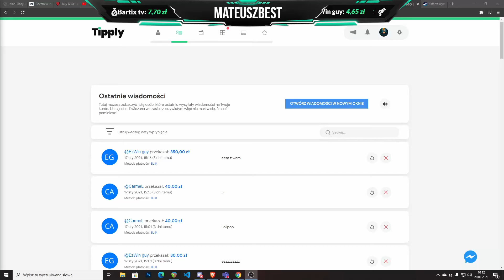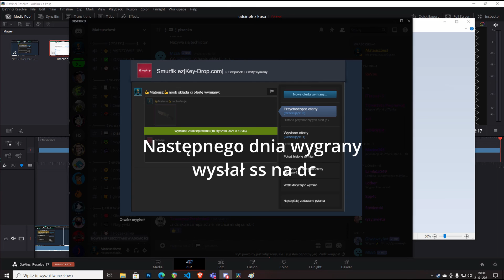🤑Kosa dla Top Donate została wysłana🤑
Siema dzisiaj wysyłam kose dla top donate wygrał ją EzWin guy

▶Dzięki za oglądanie tego filmu oczywiście nie zapomnij o subiku i łapce w górę pod odcinkiem
TAGI DO FILMU:

cs, go, counter, strike, global, skin, changer, rudy, stream, you, tube, gaming, live, na, żywo, kozak, oddshoty, awp, player, gierki, widzowie, karabiny, strzelaninka, fps, offensive, esport, rozdawanie skinów co, rozdawanie skinów na live, rozdawanie skinów cs, rozdawanie skinów co cs, rozdawanie skinów na live cs, losowania na skiny, losowania na skiny cs, rozdawanie co 10 sub, rozdawanie co 5minut, rozdawania skinów za darmo, skiny za darmo, skins,cs go free skins sites,free skins csgo,cs go free skins generator,free skins cs go,free cs go skins,get free skins cs go,cs go free skin,how to get free skins in csgo how to,knife,csgo how to get a knife,csgo how to get a free knife,how to get a free knife in csgo,how to make a knife,how to get a knife,how to sharpen a knife,how to get free csgo skins,csgo how to get a knife fast,cs go how to get a free knife,how to get a free knife fast,csgo how to get a free knife fast,knife making,best way to get a knife knife,csgo knife unboxing,csgo knife,knife unboxing,knives,cs:go knife,cs go knife,csgo knife skins,knife opening,csgo butterfly knife,butterfly Jak zdobyć skiny? skiny csgo za darmo, jak mieć skiny csgo? , skiny za zapraszanie znajomych , csgo skiny za darmo, Jackpot mały, Jackpot,Jackpot na punkty , jackpot bez wydawania skinów , średni jackpot , skiny csgo , jackpot csgo , jak wygrać na jackpot skiny  , jak zarobić na steam , steam , csgo , jak zarobić na csgo , jak się wzbogacić csgo , csgo skiny , jak zdobyć euro na steam , jak zarobić na skiny , jak zdobyć skiny csgo , darmowe euro na steam knife for free, skins for free csgo , kosa za darmo csgo , skiny za darmo csgo , jak zdobyć nóż csgo , nóż za darmo sposób na skiny, darmowe skiny , jak zdobyć skiny csgo , darmowe skiny csgo ,strona na darmowe skiny , kosa za darmo csgo , skiny za darmo , skiny csgo za darmo , jak zarobić na skiny , jak zdobyć skiny csgo , darmowe euro na steam, kamerzystajak zrobić free skiny giveaway, counter strike skiny kosa za free jak zrobic kose za darmo cs jak zarobić pieniądze za darmo giveaway rozdawanie skinów skinow rozdaje skiny za free jak zarobic na naklejkach sposob na zarobek sposób gry z widzami counter strike csgo cs:go genetic jak zarobić na cs:go jak zarobić na darmowym csgo jak zarobic family friendly content jak zarobić na cs go jak zarobić na darmowym cs go jak zarobić na cs go w 2020 roku otwieranie skrzynek challenge cs go bad skins challenge wyzwanie challenge cs go opening cs:go opening keydrop opening key-drop promo code genetic key-drop promocode genetic cs:go opening case opening cs:go csgo otwieranie skrzynek beka zabawa cs go opening pl otwieranie skrzynek challenge family friendly content key-drop.com kod referencyjny keydrop kod promocyjny key-drop opening upgrader, zarobić na steam 2020 łatwy sposób na zarobek na cs go sposób na darmowego skina do cs go 2020 cs go skins cs go skins giveaway konkurs na skiny do cs go key-drop opening giveaway knife unboxing knife opening knife unboxing knife giveaway konkurs na kose konkurs na kosę big giveaway upgrade cs go cs go upgrader cs go upgrade cs go cs go skins giveaway free money free knife keydrop code key-drop code key-drop kod keydrop kod genetic, biszkopt, slowly, garnuch, wowka, Nastir, Lin, Gleba, Adikson, mactomik, casedrop kosa, g4skins, case, Dragon lore, Fade, Lore,